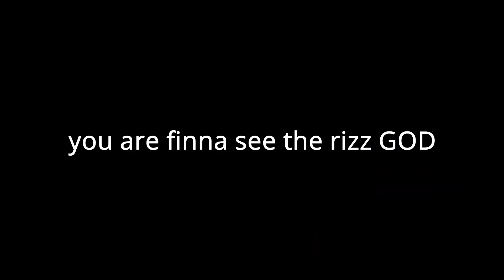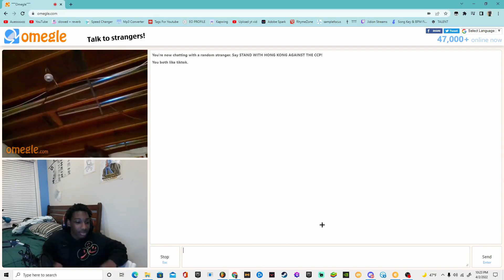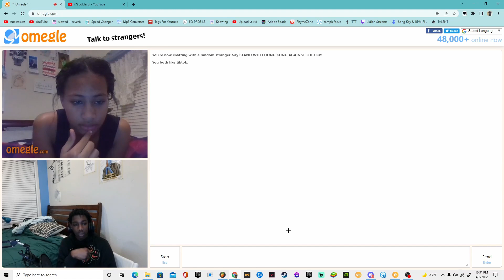Omegle - Rizz God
Edited By Sith TV